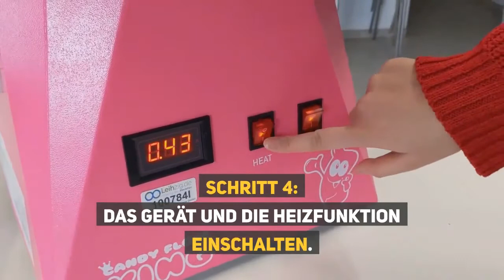Zuckerwatte selber machen in 5 Schritten [2021]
Erfahre in 5 Schritten, wie du eine Zuckerwattemaschine bedienst und Zuckerwatte selber machen kannst. Ein süßer Spaß für Hochzeiten, Kindergeburtstage und Events aller Art. Einfach aufgebaut und ein Highlight für deine Gäste.